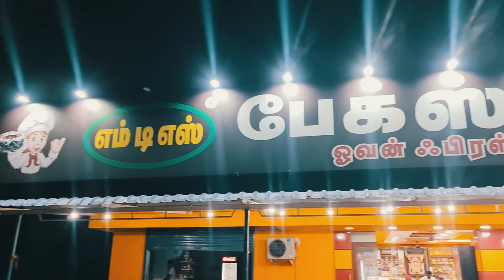"God Pranked Me with My Ex Lover" 😭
DIRECTED BY : SRINATH
EDITING : @EditorSivaVlogs
DOP : ABIRAM